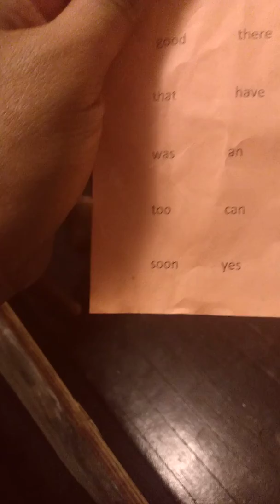Reading test for kindergarteners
High frequency words for October 2019. My five-year-old kindergartner preparing for a reading test.